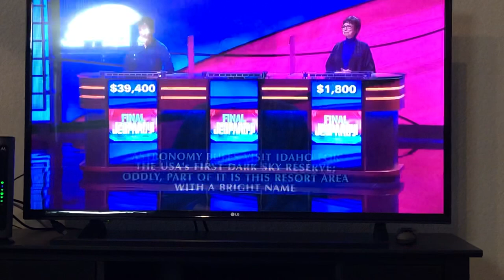James Holzhauer Breaks $2 Million on Jeopardy!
May 24th, 2019 - Contestant James Holzhauer breaks the $2 Million mark on Jeopardy!